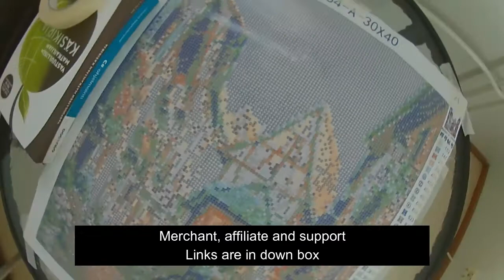Diamond painting DIY: Classic Town part 1 5x speed